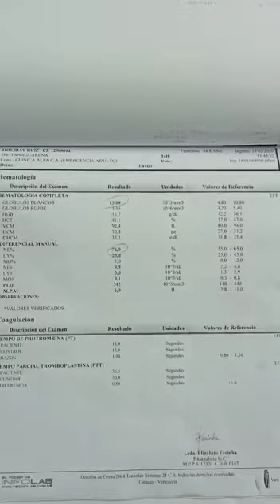Presunto nuevo milagro de José Gregorio Hernández debe esperar que culmine proceso actual